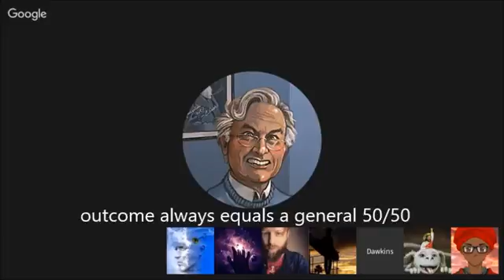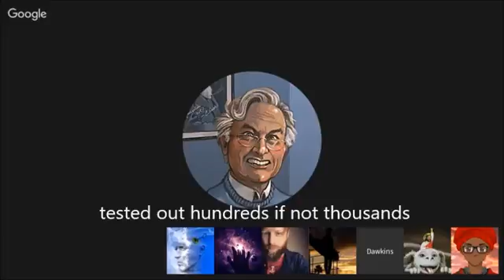Darwin's Deity explains the Law of large numbers